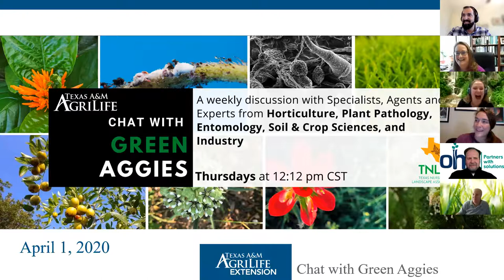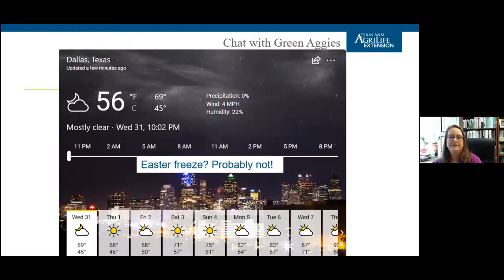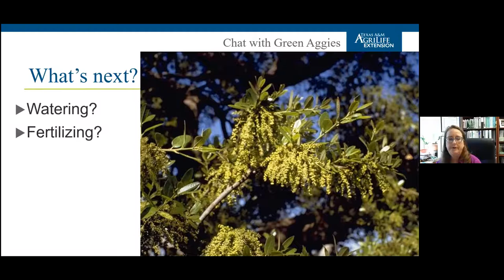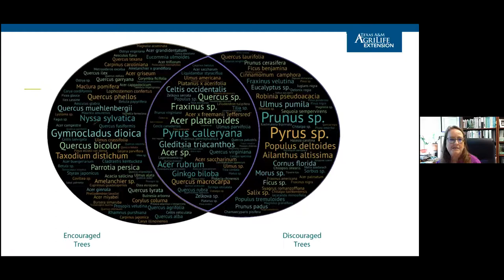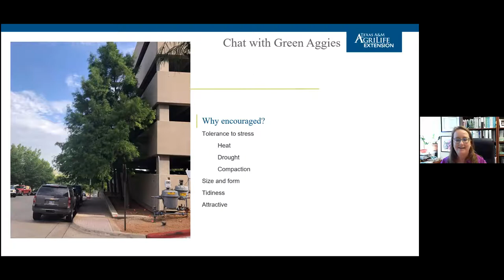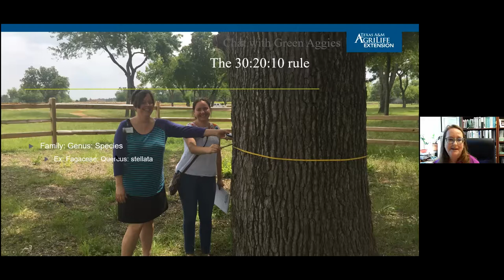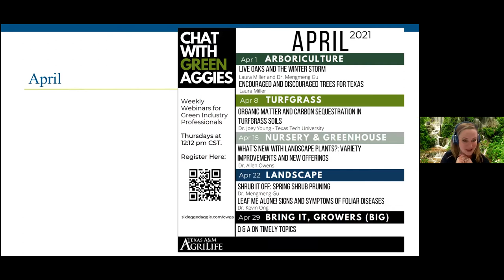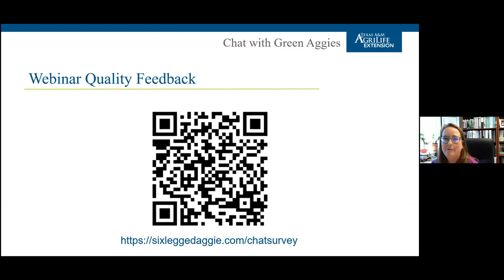Chat with Green Aggies (04/01/2021) - Live Oaks And the Winter Storm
Learn about live oaks, recovery from the winter storm, and how to protect live oaks in the future!